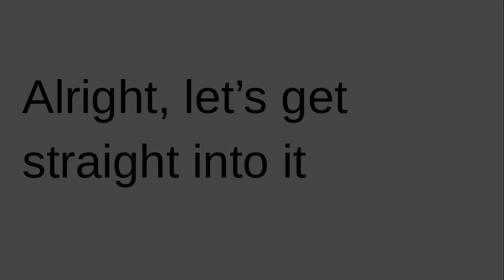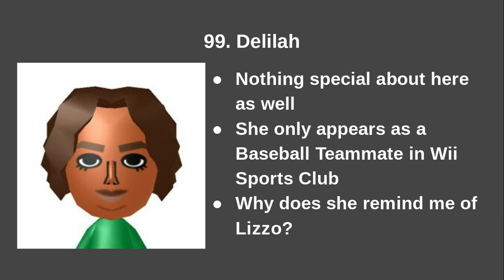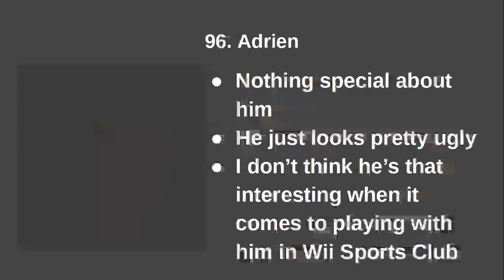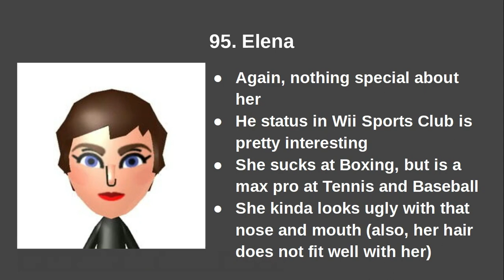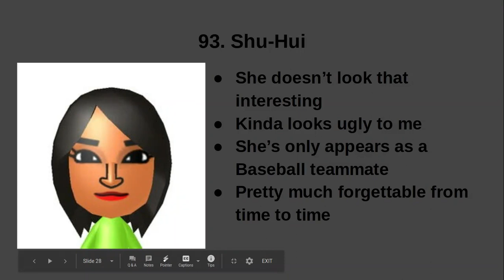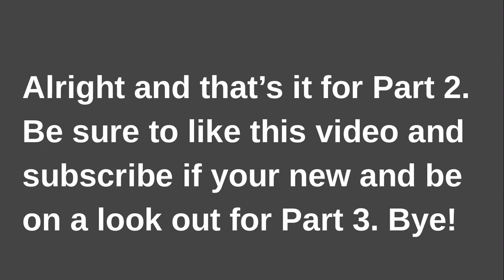Ranking Wii Sports Club CPU Miis (PART 2)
Since I think my other premiere did good, I decided to do another one just for fun.